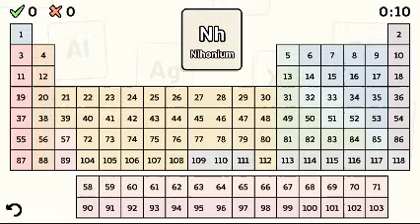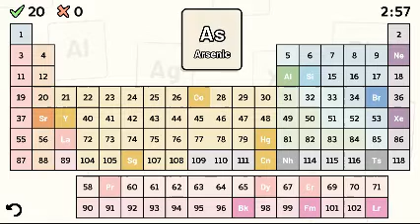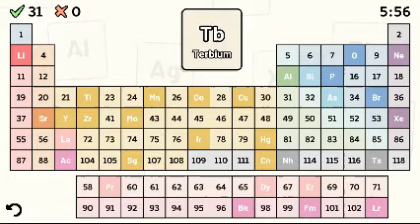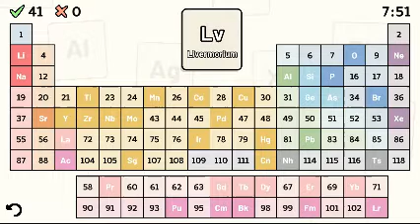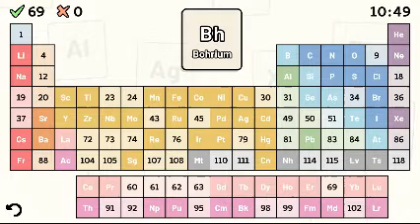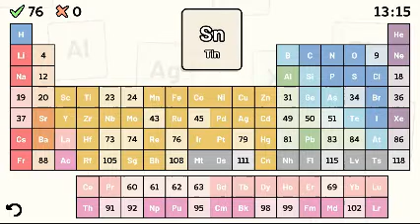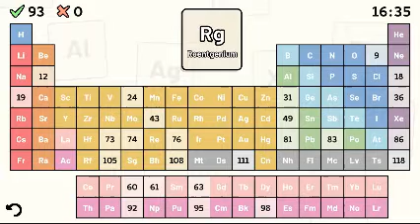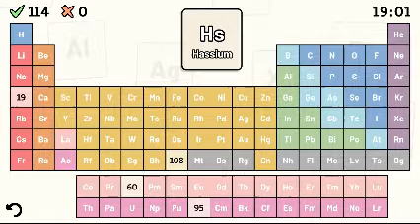Periodic Table(118 elements)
[Game] : Periodic Table
[Player] : CD
[Difficulty] : -2
[Experience Difficulty] :
- Game: 18(S73000-L05)
- Level: 33+
[Preliminary Assessment] :
ID : 777
6/2/2023
hoàn thành sau 1 ngày [Done]
graphic : A
gameplay : A
difficulty : S
lưu ý : đánh giá trên là ý kiến cá nhân và chỉ là đánh giá sơ bộ